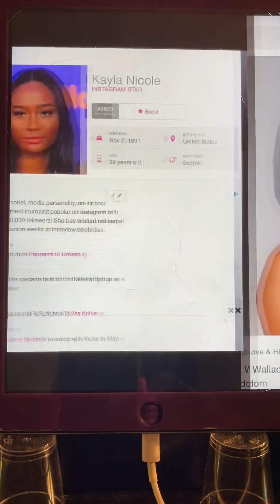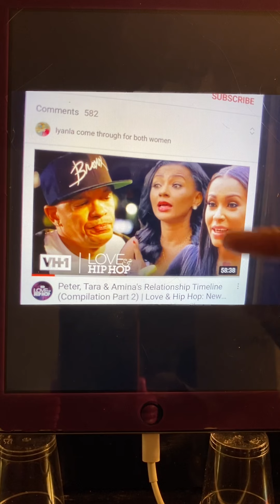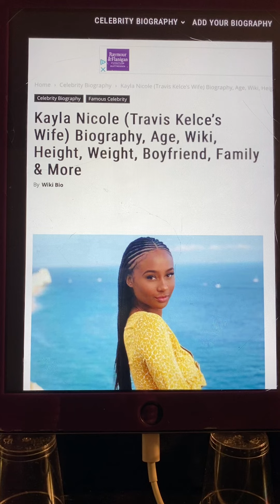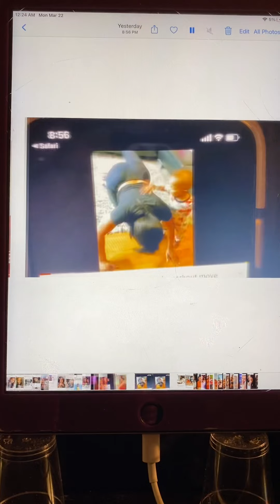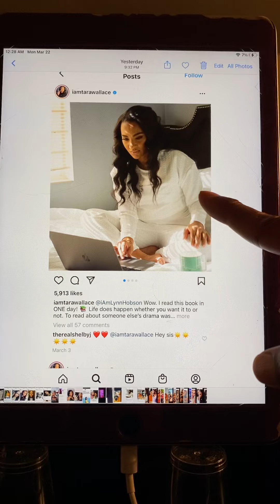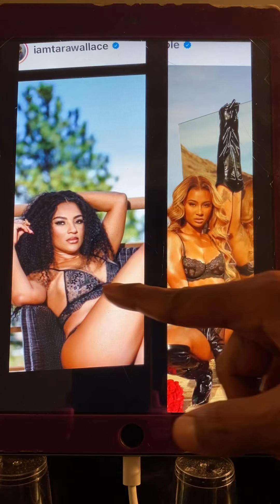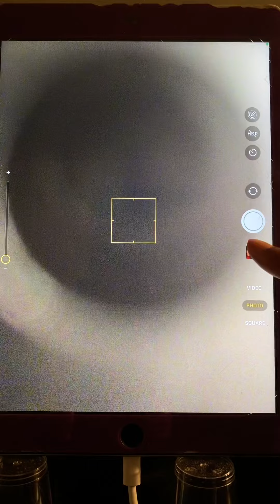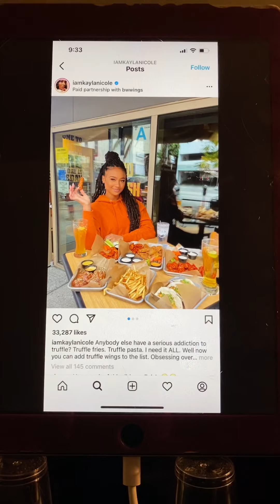Kayla Nicole /Tara Wallace Twining 💃🏽💃🏽